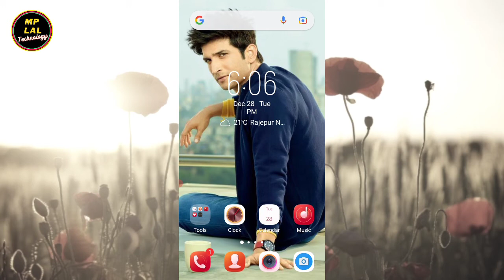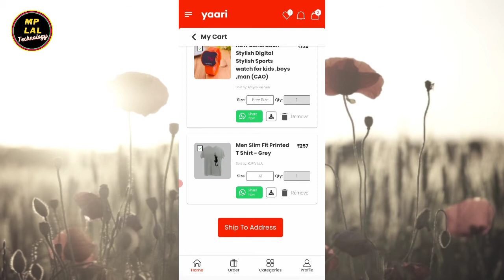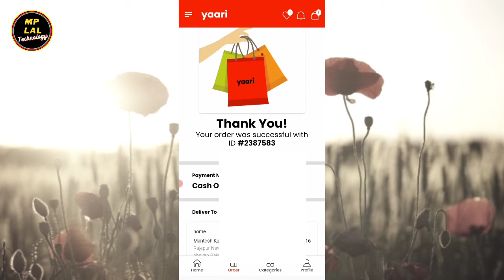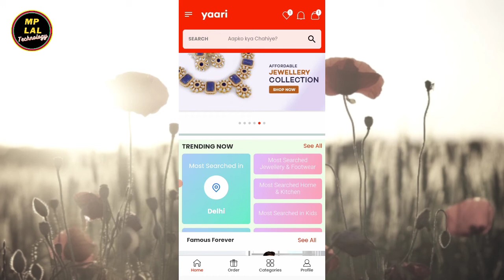Yaari App Me Cash On Delivery Kaise Kare || Yaari App Me Cash On Delivery Ka Option Kaise Laye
Dosto is video me maine aapko bataya hu ki yaari app me cash on delivery order kaise karenge